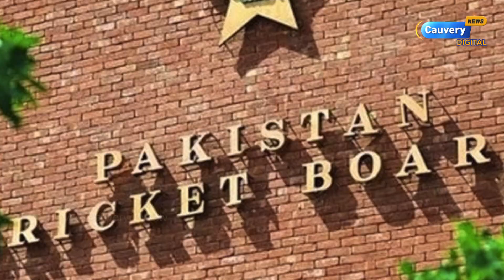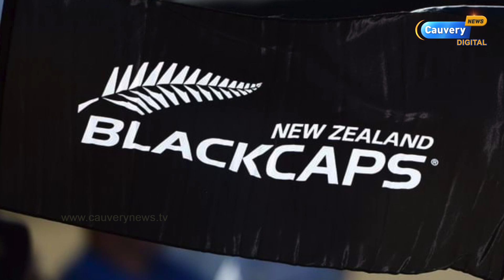Imran khan attacks India | இந்தியா பற்றி சிறுபிள்ளைத்தனமாக பேசும் இம்ரான் கான்.! India Vs Pakishthan